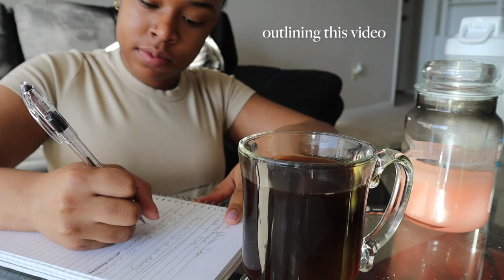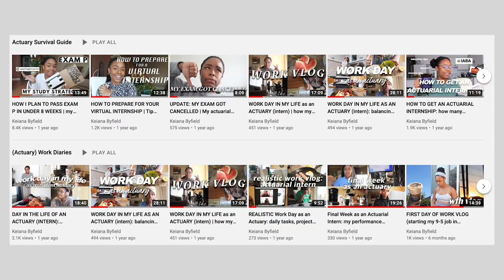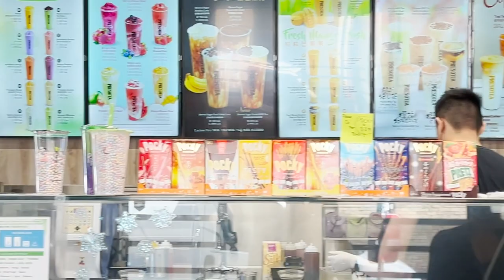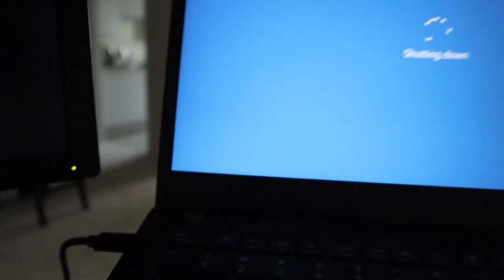DAY IN THE LIFE OF AN ACTUARIAL ANALYST | Working 9-5 in Life Insurance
the long-awaited work day in my life as an actuarial analyst!! in today's video I'm sharing a work from home day with you guys and answering all your questions :) We talk about what exactly I do for work, work life balance and exam anxiety.

✰ timestamps:
0:00 welcome to a work vlog!
2:04 what I do for work
4:25 today has been very busy!
6:18 when should you take exams
9:20 quick break
10:24 how to find work life balance
13:22 final work sesh of the day

Hello hello, I'm Keiana, a 24 yr old born in Jamaica & now living just outside Toronto, Canada. My videos document my life in my 20s as I learn new things about the world and myself. You can expect all things lifestyle and self improvement :) Cheers 🥂